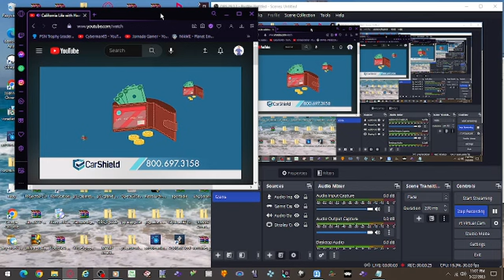NEW 2 CarShield Commercial